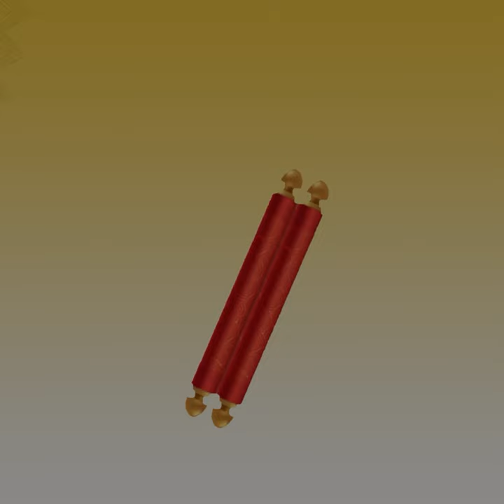देश के कोहीनूर “रतन” की विदाई । श्री रतन टाटा जी को भावपूर्ण श्रद्धांजली । 10/10/2024 ।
देश के कोहीनूर “रतन” की विदाई ।
श्री रतन टाटा जी को भावपूर्ण श्रद्धांजली । 10/10/2024 ।